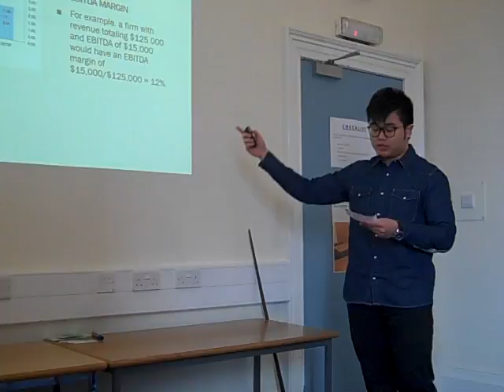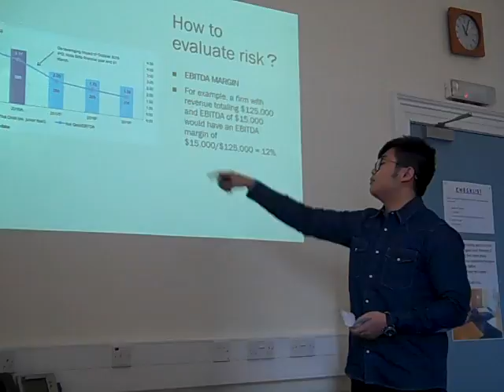Jason Yu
internship module, University of Dundee